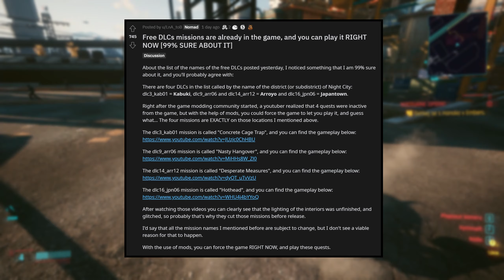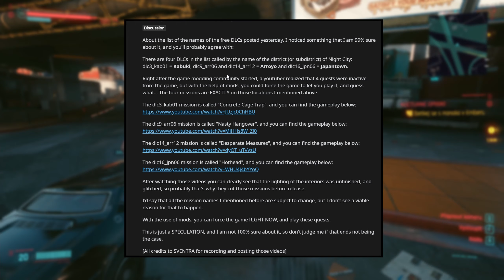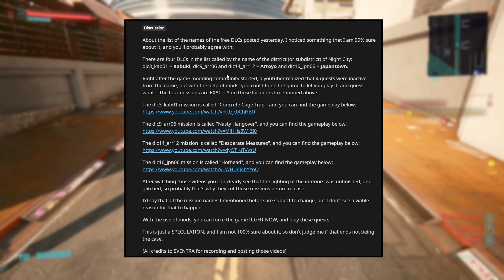DLC mise lze hrát už teď? | Cyberpunk 2077 | CZ Guide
Toto video obsahuje: cyberpunk 2077,cyberpunk 2077 cz,kashpi,cyberpunk 2077 mods,cyberpunk 2077 mody,cyberpunk 2077 tipy a triky,cyberpunk 2077 tips and tricks,cyberpunk 2077 cz guide,cyberpunk 2077 patch 1.31,cyberpunk 2077 dlc,cyberpunk 2077 expansions